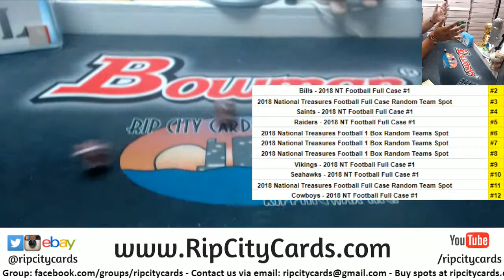NT Random Awesomeness - J Mess #2 - 3/13/19 RCC